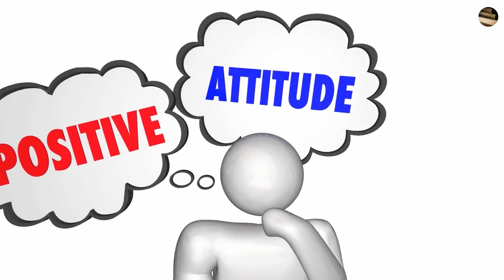14 Simple Psychological tricks that actually work in everyday life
14 Simple Psychological tricks that actually work in everyday life

The video focuses on providing helpful tips and life hacks to make viewers' lives easier and happier. The video presents 15 simple psychological tricks that actually work and can be incorporated into daily life. The video aims to be informative and entertaining, with a focus on helping viewers increase their self-confidence, improve their mood, and achieve their goals by encouraging viewers to try out the tricks and see how they can benefit from them. Overall, the video aims to provide useful insights into the power of psychology in our everyday lives.

Confidence, Mood Enhancement, Gratitude, Persuasion Techniques, Behavioral Psychology, Positive Thinking, Personal Development, Goal Setting, Communication Skills, Emotional Intelligence
Color Psychology, Cognitive Bias, Mindfulness, Self-awareness, Social Influence, Decision Making, Mental Health